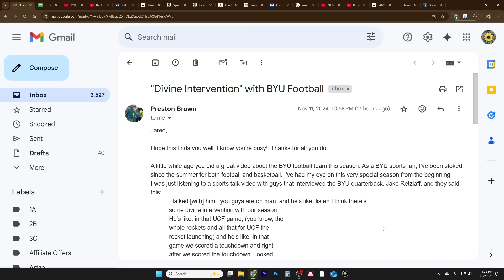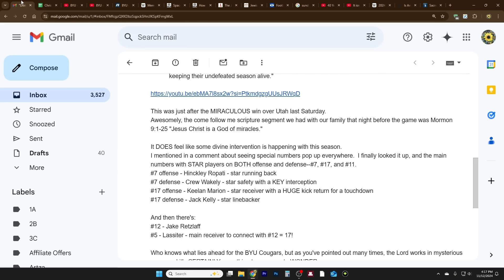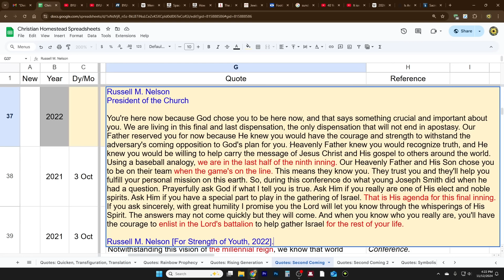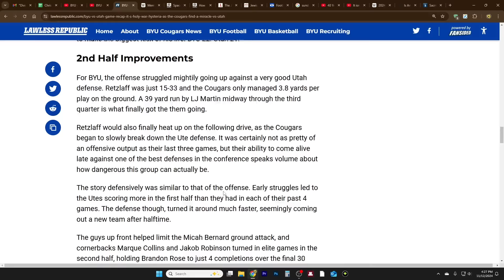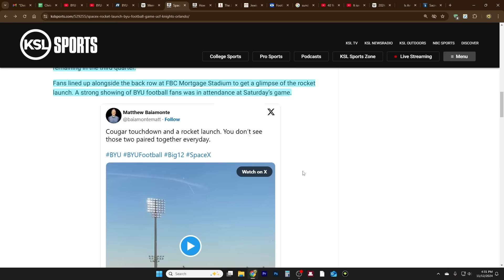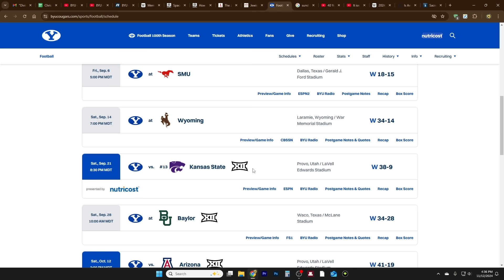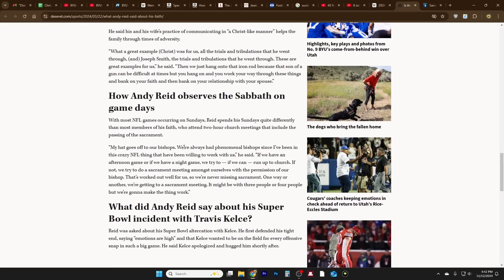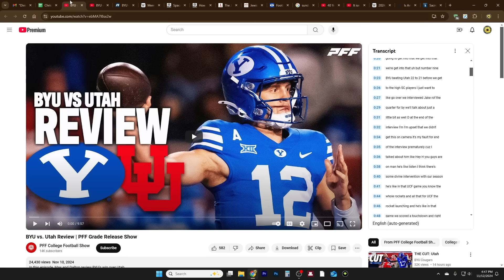BYU's Jewish Quarterback Talks Divine Intervention This Season & Rocket Launch Sign!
SpaceX Rocket Launch Took Place During BYU Football Game At UCF

BYU vs Utah game recap: It's Holy War hysteria as the Cougars find a miracle vs Utah

It isn't JUST Sport. It's SYMBOLS & TIMING: New Jerusalem v. San Francisco in Las Vegas (Babylon)

CHARITIES!
1. Help Fellow Viewers Jim and Lori's Recovery After Tornado

2. Support those affected by the war in Israel

3. Meir Tamari, 32 year old husband and father of two, ages 1 and 2.5, murdered on his way home in the heartland of Israel. Please help his widow and family!
75 Hebrew Words You Need to Understand the Bible (Book)

How BYU Kept Undefeated Season Alive With ‘Spiritual’ Drive Over Oklahoma St.

What Andy Reid said about his faith on the ‘All In’ podcast

Sacred Scriptures—the Foundations of Faith
By Elder Quentin L. Cook